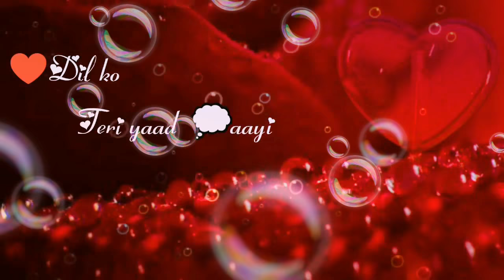New 2018 love status